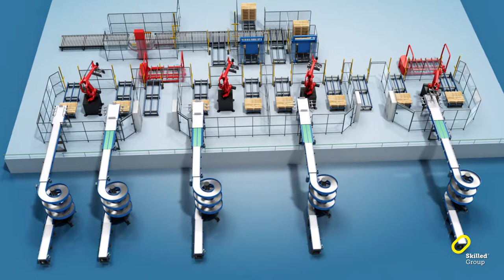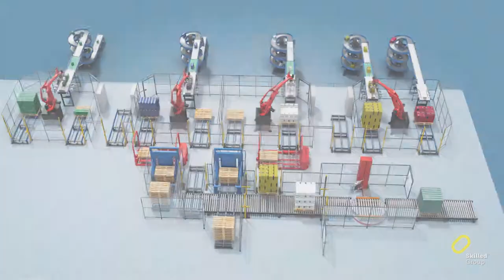Campari Group selects Skilled Group for their new end of line automation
The Campari Group’s Jamaican production facility installed and new end-of-line and logistics processes with an all new robotic automation plant.